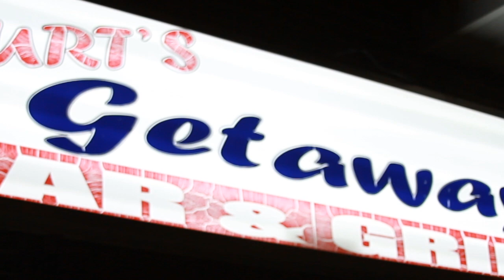Mystic Knights MC Street Festival 59th Anniversary Weekend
Ig Swezzyfilmz